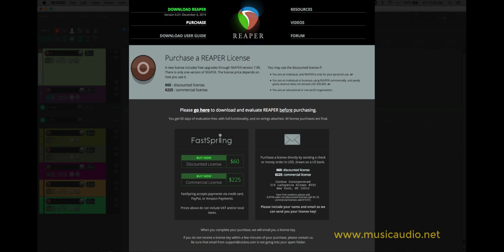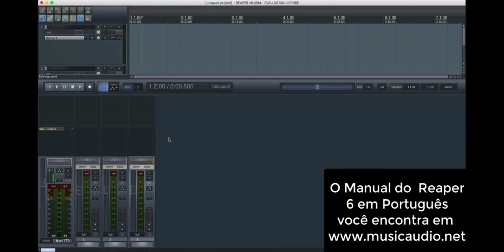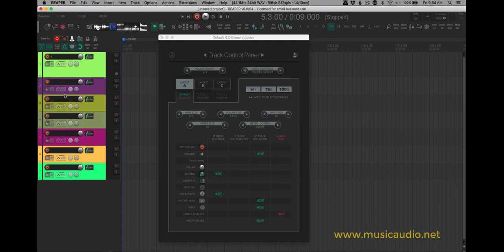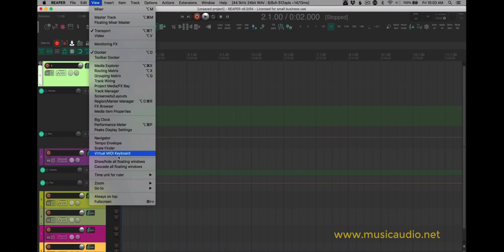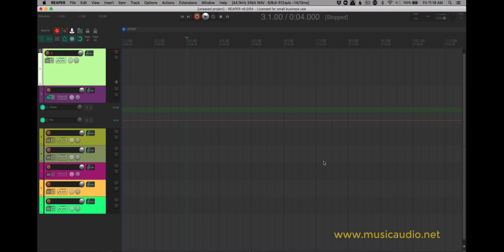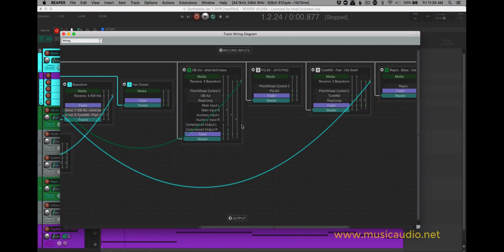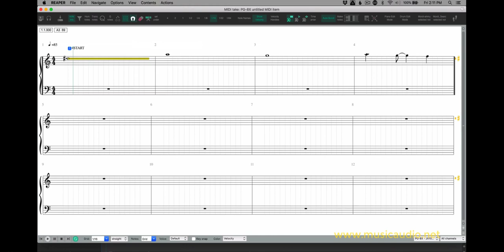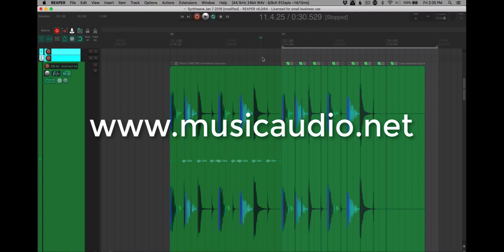Reaper 6.0 - O que há de novo!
O canal tem como objetivo promover o conhecimento da tecnologia digital aplicada à produção musical.  A ideia é fornecer conteúdos gratuitos em português que possam ajudar no aprendizado das teorias e técnicas de gravação, mixagem e masterização de áudio digital. A sua colaboração é muito importante para que possamos democratizar o conhecimento.

Ajude-nos através do apoia.se. Ao nos apoiar você estará mantendo o canal e participará de Lives, e terá acesso gratuito a manuais em português, das DAWS mais utilizadas do mercado (Pro Tools, Logic Pro X, Cubase, Studio One, Ableton Live, Sonar, Reaper), artigos exclusivos, tutoriais exclusivos, vídeos exclusivos, e aulas online em tempo real.Ou adquirindo um dos manuais ou livros em nosso

Dúvidas?